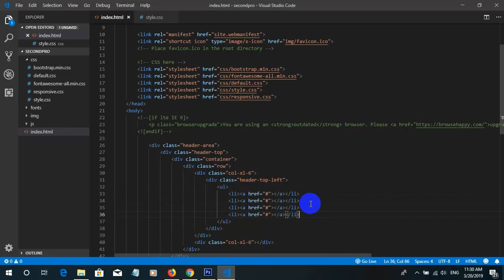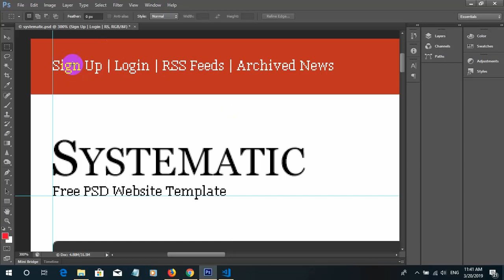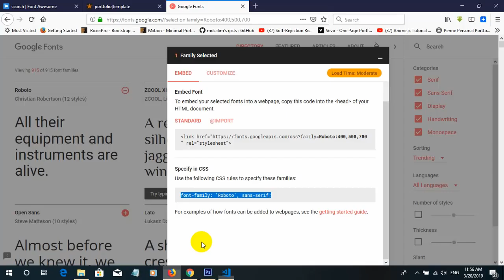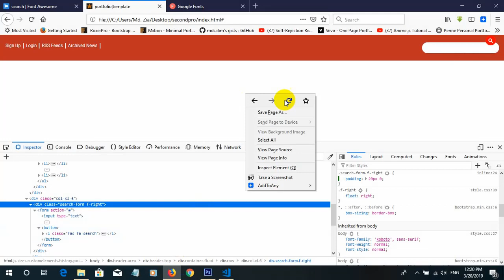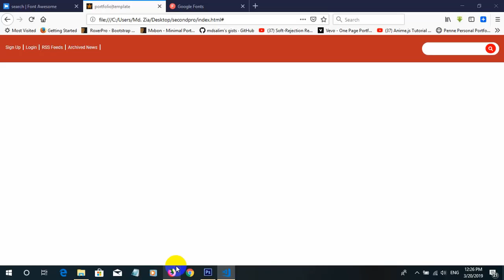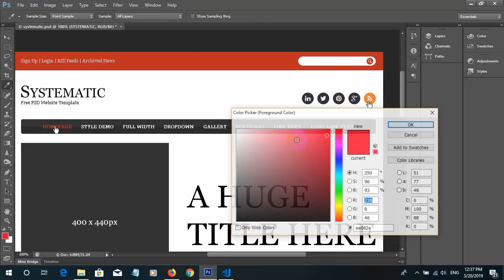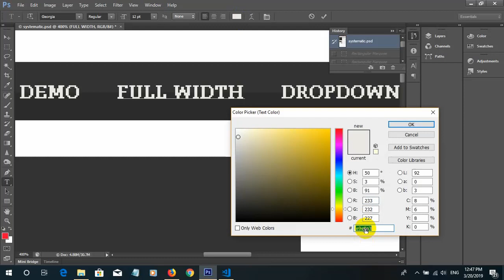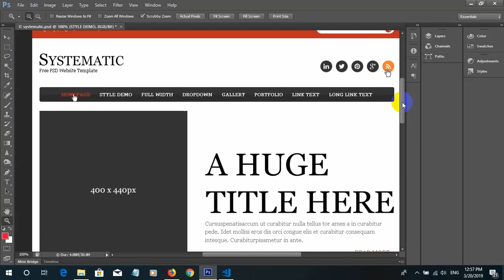How To convert PSD To HTML Using Bootstrap | Bangla Tutoriel Part 1